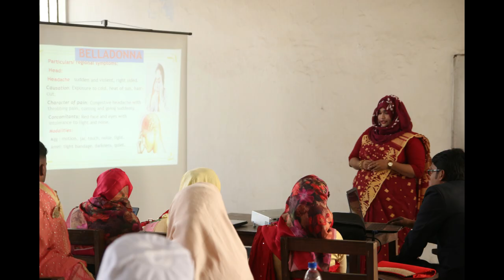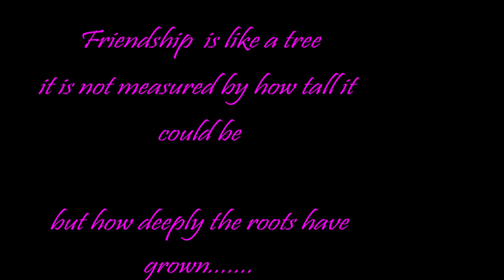GHMC Medicine Presentation 2017, (26th batch)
Our life is a combination of memorable days. Out of all those days some days are forgotten while some are very special & heart touching that we cannot forgot them & they remain fresh in our minds.

Program arranged by :
Dr. Asim Datta, BHMS (DU)
Lecturer (Homeopathic)
Department of Materia Medica
Govt. Homeopathic Medical College & Hospital

Participated by : 26th batch, GHMC